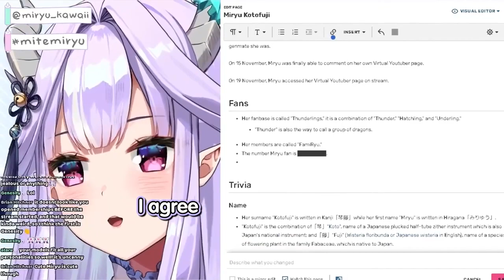Who is The Best Fits Model in Gen 3?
【Miryu Kotofuji - kawaii】
・Credits: